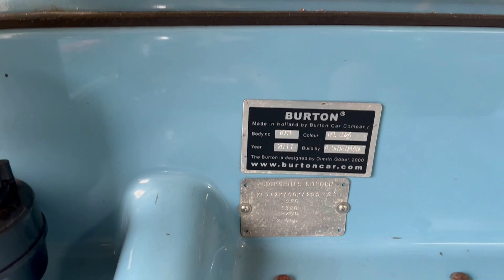RPI00134 1987 Citroen 2CV Burton For Sale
Beautiful Burton kit car, imported from the Netherlands. In our New Jersey workshop, with a clean NJ title. Just waiting for its new owner.